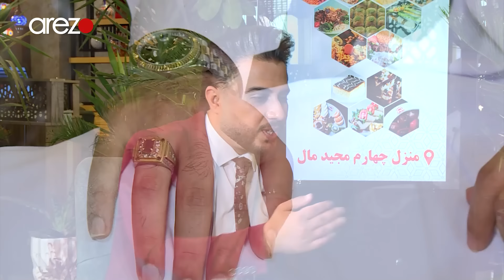حقایق تلخ و شیرین افغانستان از زبان گردشگر کویتی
آخر هفته با جاسم المنصوری- شهروند کویت و گردشگر